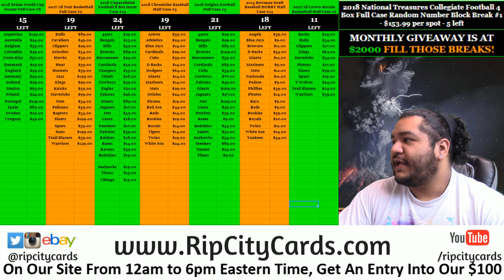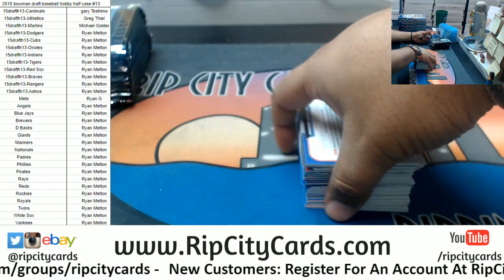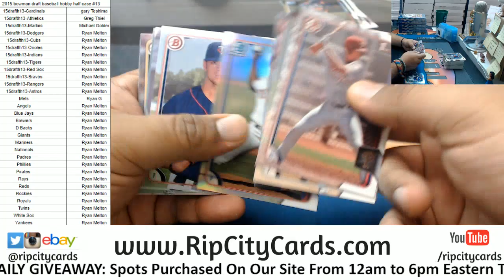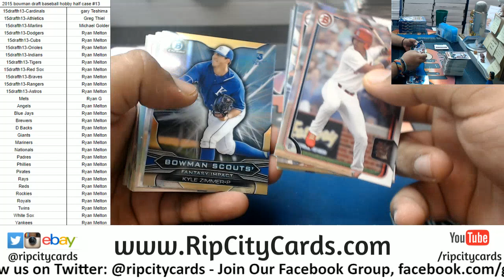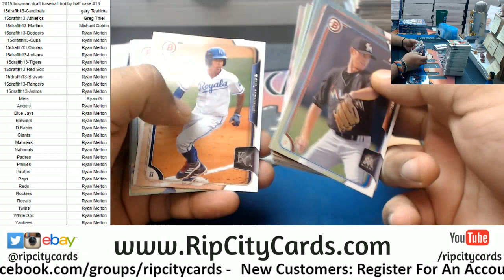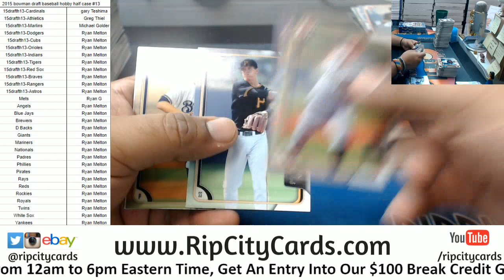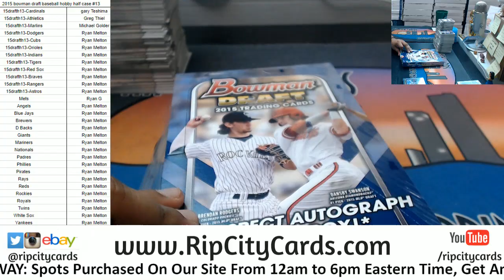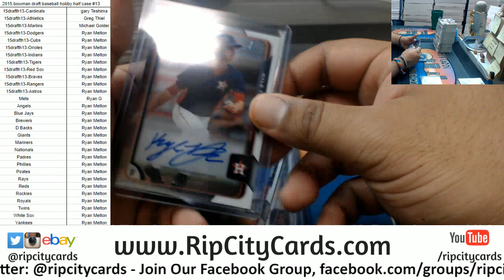2015 Bowman Draft Baseball Hobby Half Case #13 RCC